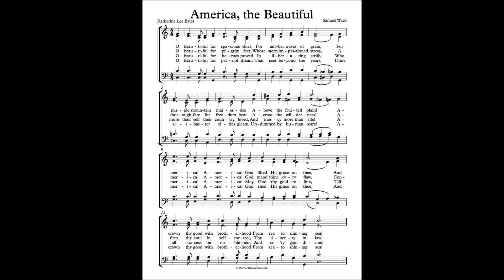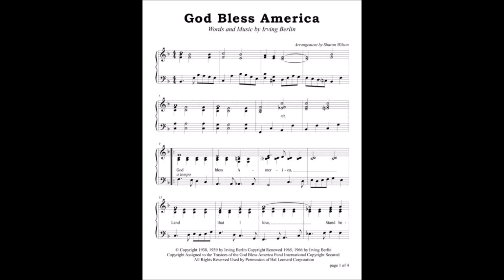A Winners 4th of July: '24 Edition